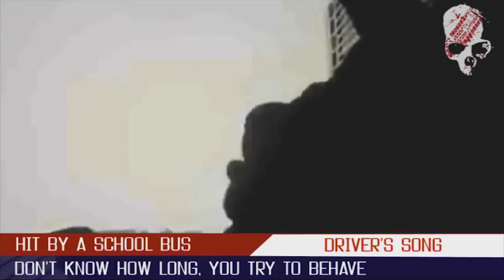Hit by a School Bus - Drivers song [Official Video]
1st video of Hungarian Hardcore band Hit by a School Bus from debut EP Hatredcore Budapest. FUCK POLICE BRUTALITY!
Many thanks to Nedo for the video editing and to András for the animation and the titles!

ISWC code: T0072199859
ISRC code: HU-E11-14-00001